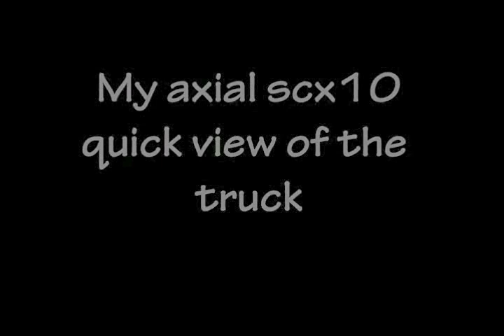honcho scale accessories